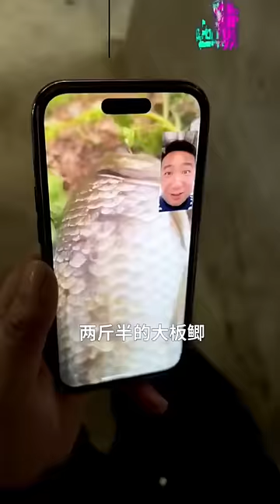मछली के बहाने उल्लू बना दिया 😂 ~ mini wood toy -woodworking art skill wood / hand crafts /